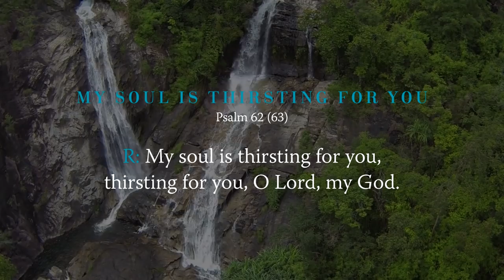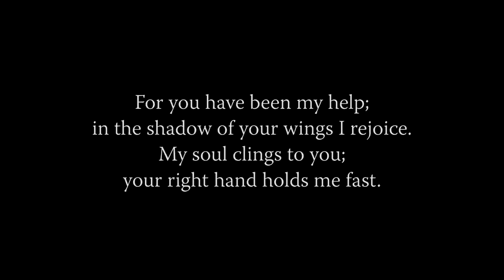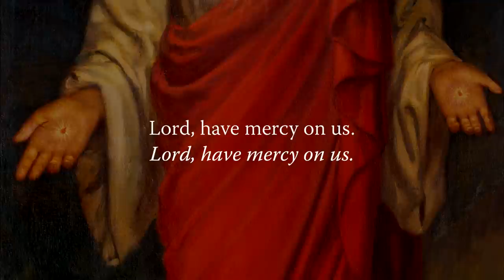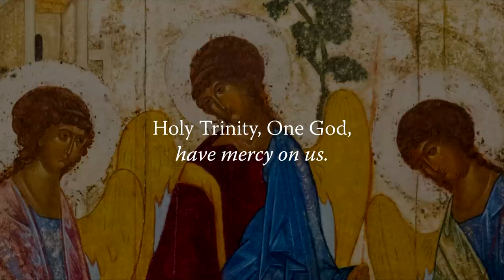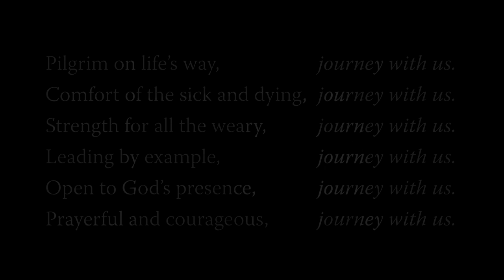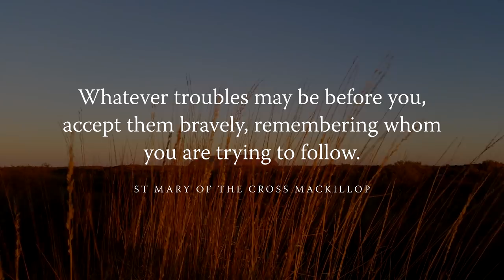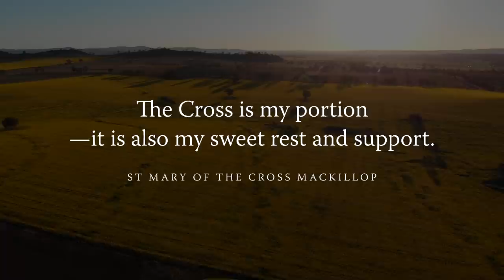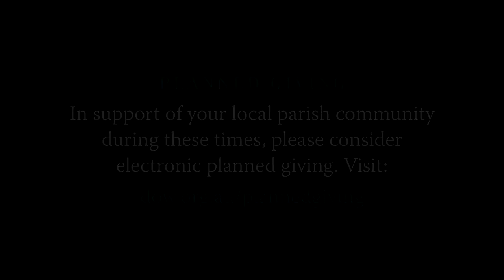Celebration of the feast of St Mary of the Cross MacKillop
We will be broadcasting a special liturgy to celebrate the feast of St Mary of the Cross MacKillop with Bishop Brian and the Sisters of St Joseph in the Diocese of Wollongong this Saturday morning (8 August) at 9:30am AEST.

We have deliberately brought the time forward to 9:30am so that you don't miss out on the livestream of a special Mass for the feast from the Mary MacKillop Chapel in North Sydney at 10:00am followed by a time of prayer at the tomb of St Mary MacKillop which can be watched